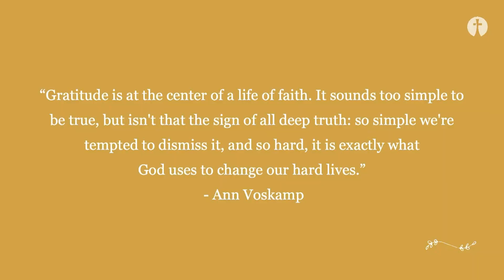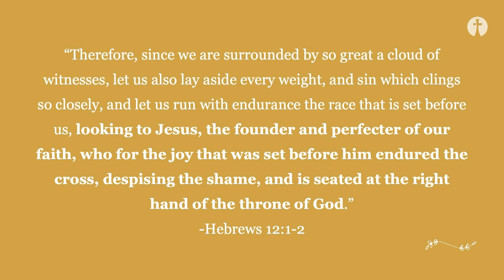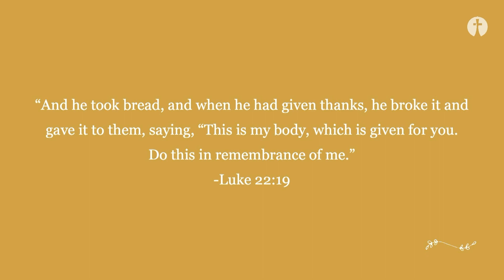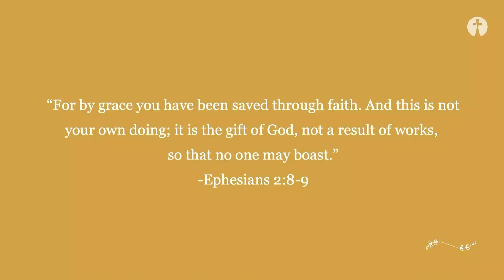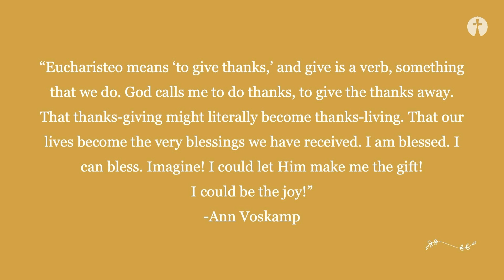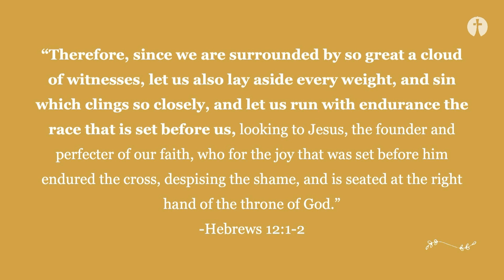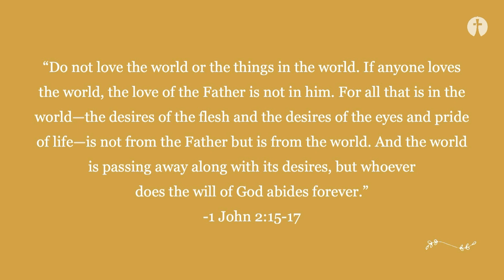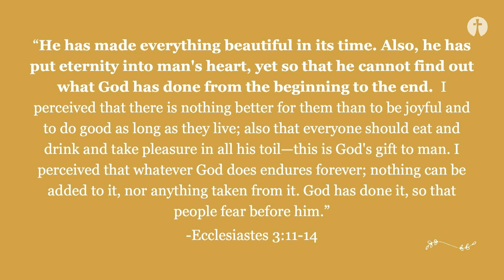Raising Grateful Kids - Week 9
Bloom is a Bible study for moms and is a ministry of Fellowship Bible Church in Little Rock, Arkansas.

We will be spending 10 weeks this fall studying through the book "Raising Grateful Kids in and Entitled World" by Kristen Welch. Join us this week as Rachel Bass talks about an eternal perspective in regards to gratitude.